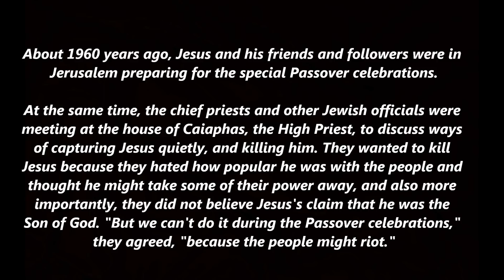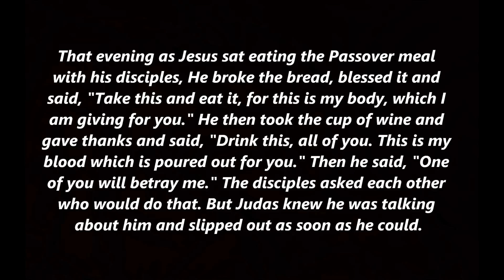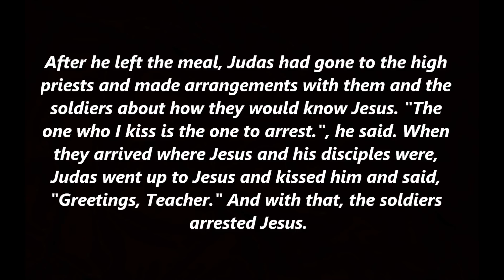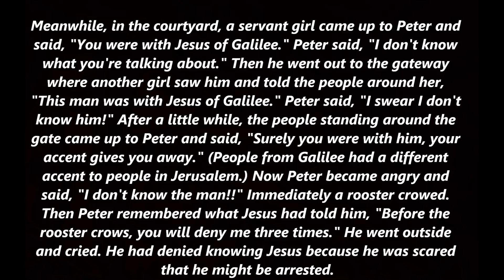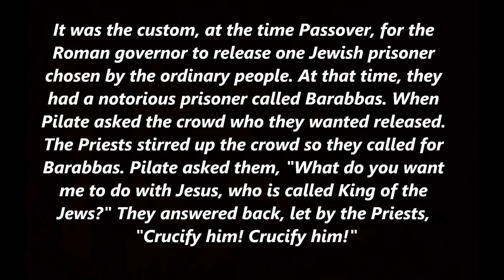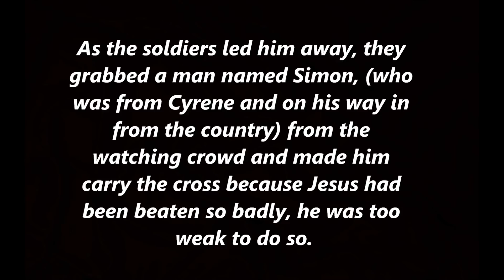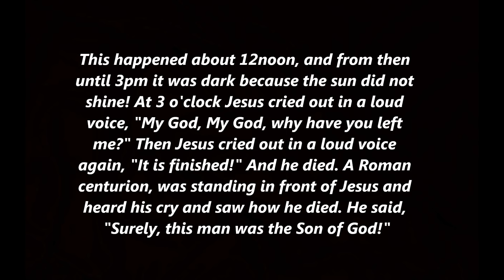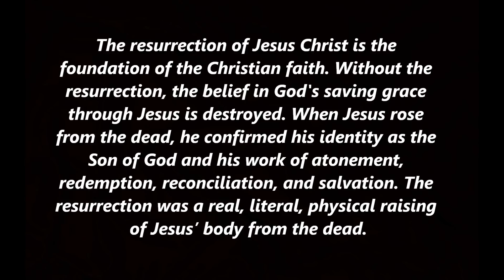The Story of Jesus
Hey guys!   This is a different kind of video.  As we get close to Easter, i wanted to do another Easter type of video.   This is The Story of Jesus.  Of how he was treated, how he died and how he rose again. I really hope you guys enjoy this.  I've been working on this video for 2 hours for you guys.

Give me some good feedback about what you thought about the video.